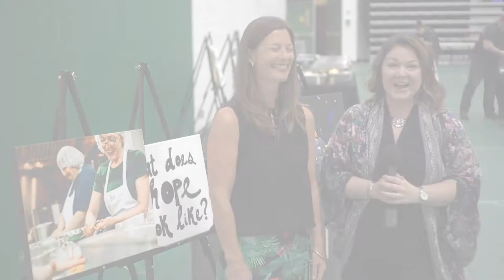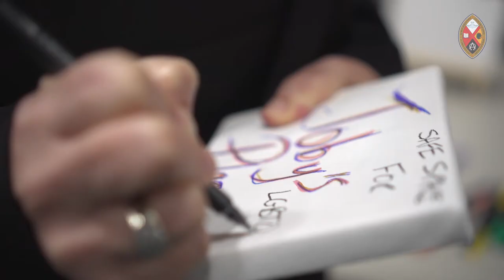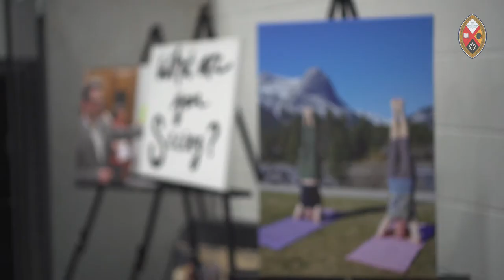The Embracing the Spirit Gala Dinner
Lauren Hodgson speaks with special guests at the Embracing the Spirit Gala Dinner, a special event of GC43.